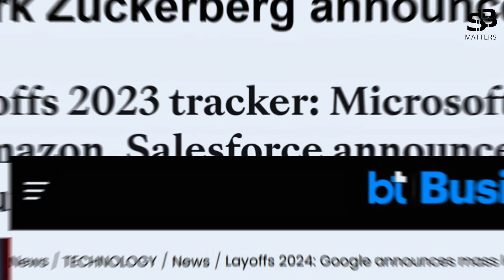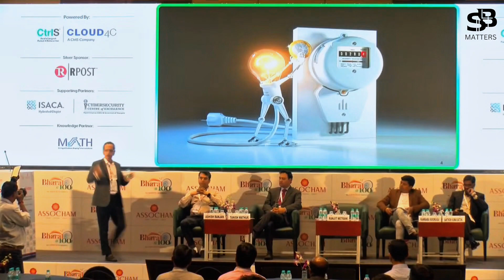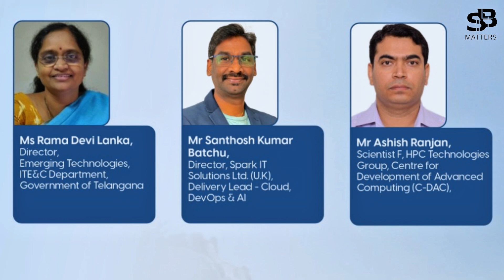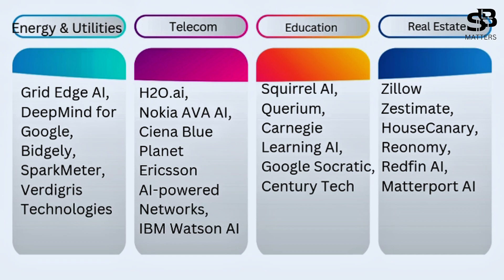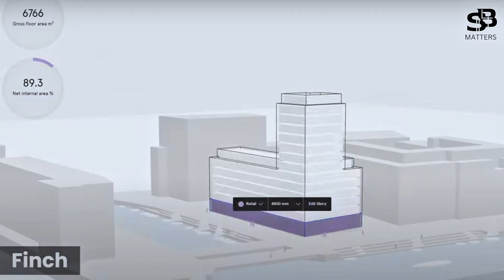AI For Aspiring Entrepreneurs. Upgrade Your Career. ఏ రంగంలో పని చేస్తున్నా, AI నేర్చుకుంటే సక్సెస్!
✨ Want to build a successful and fulfilling life? It all starts with the right focus on Health, Wealth, Technology & Charity matters!

1. About This Video:

In this video, I’ll share important insights on Technology Matters - What You + AI Can Achieve! This will be your best guide for prosperity in your life and career with AI.

I’ll cover:
The Reality Check
Glimpse From Recent Conference
AI Adoption Across Industries
AI Tools - Industry-wise
Shortlisted 3 Industries
How To Get Started?
Key Considerations

I’m confident this video will inspire you to start your AI journey, transform your ideas into reality using AI, and build AI-based solutions as an entrepreneur.

Start your AI journey today! 🚀

2. About This Channel:
Welcome to SB4Matters, your one-stop destination for the 4 key matters!

📌 My Core Beliefs and Pillars (4 matters) for this Channel:
✅ Health: Health is the real wealth – a foundation for a fulfilling life.
✅ Wealth: While health is wealth, financial stability preserves health and fulfills many needs.
✅ Technology: Stay ahead in the game or risk becoming obsolete – the choice is yours.
✅ Charity: Sharing is caring – the true source of happiness lies in giving back.

This channel is my platform to share knowledge, experience, and key learnings across four essential areas—Health, Wealth, Technology, and Charity—with the goal of inspiring and empowering you to:

Prioritize health for a strong and fulfilling life.
Build and manage wealth for financial security and growth.
Stay ahead in technology and explore side hustles for additional income.
Give back to society by supporting those in need.

3. About Me:
Namaste Everyone,

Educated in the fields of Finance, HR and IT; Master of Commerce (M.Com-1998), Post-Graduate Diploma in Human Resources (PGDHRM-1999), Double PG (Post-Graduate Diploma in Financial Management (PGDFM- 1999 & 2000) from two universities and Leadership & Change course from London School of Economics (LSE), pursued career in IT where I could blend my HR and Finance domain knowledge in the technology stack including (not exhaustive) VC++, VB, .NET, Java, SAP/HANA, BigData, Cloud (Azure, AWS etc.), DevOps and AI/ML technologies.

Out of over 25 years of working experience, I had the opportunity to work for almost 20 years outside Bharath/India (in Germany, Switzerland, Poland, Czech, United Kingdom, NewZealand etc.) for many clients across several industries. I have trained & mentored many individuals, teams during my tenure. I delivered several projects successfully at various levels; Consultant, Team Lead, Project Lead, Delivery Lead etc.

Alongside my work career, I'm deeply passionate about helping and supporting the individuals, community and have been actively engaged in voluntary, charity, spiritual & community organisations in Bharath and the United Kingdom majorly. I'm a strong believer that four aspects are very key for every individual - to stay healthy, to grow wealthy, to be up-to-date with the technology advancements, to be always in demand in the competitive market and to have a sense of gratitude; to help and support the needy and the poor.

Due to personal reasons, we moved to Bharath in the 2nd half of 2024 and with the strong intent to help people on the 4 passionate matters (Health, Wealth, Technology and Charity), this SB4Matters Channel has been started.